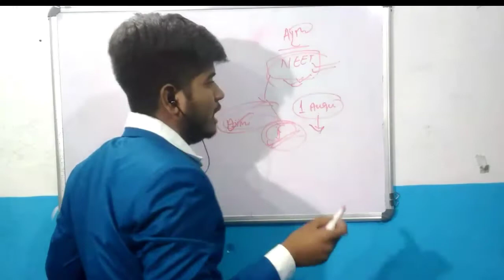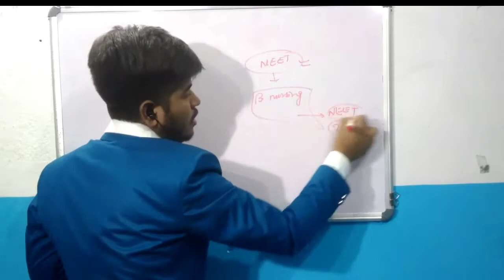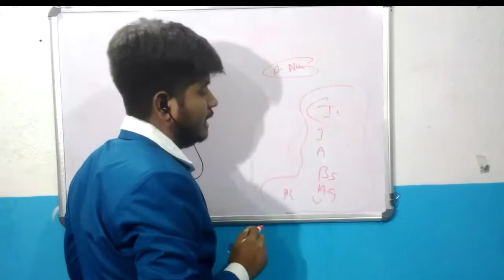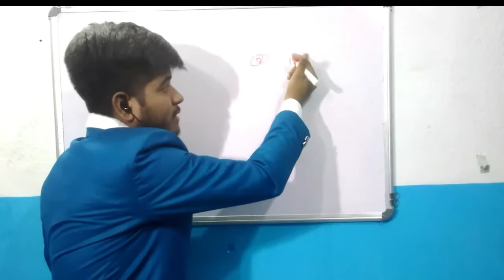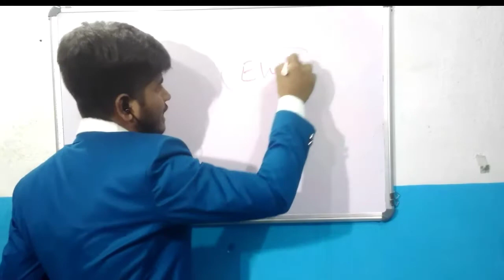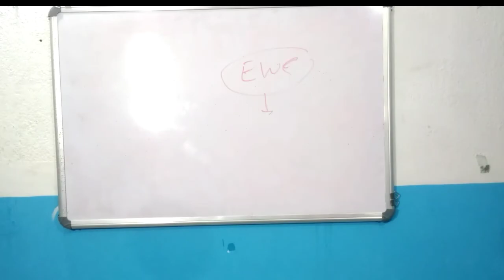jharkhand combined and neet 2021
neet 2021 updates in hindi,
when is neet 2021,
when is neet exam 2021,
neet 2021 updates latest,
neet 2021 updates live,
neet 2021 latest updates today,
neet 2021 syllabus latest updates,
neet 2021 latest news updates,
neet 2021 updates news,

neet latest update 2021 today
 NEET exam paper analysis how to crack NEET exam how to score high in NEET

jcece engineering counselling,
jceceb form fill up,
bcece form,
bcece form kaise bhare,
bcece full details,
bcece for agriculture,
bcece form apply,
bcece form edit,
bcece full form,
jceceb.jharkhand.gov.in 2020 syllabus,
jceceb.jharkhand.gov.in 2020 exam date,
jceceb.jharkhand.gov.in 2020 admit card,
jceceb.jharkhand.gov.in 2020 btech,
jceceb.jharkhand.gov.in 2020 b.sc nursing,
bcece kya hai,
bcece kya hota hai,
bcece kya h,
jceceb iti merit list 2020,
jceceb iti counselling,
jceceb iti seat allotment,
jceceb iti 2020,
jceceb iti counselling date 2020,
jceceb jee mains,
jceceb jee mains merit list 2020,
jceceb jee mains 2020,
jceceb jee main counselling 2020,
bcece ka question,
bcece ka syllabus,
bcece ka exam kab hoga,
bcece ka form kaise bhare,
bcece kya hai in hindi,
bcece ka question bank,
jceceb lateral entry 2020,
jceceb latest news,
jceceb lateral entry syllabus,
jceceb lateral entry 2020 exam date,
jceceb lateral entry 2020 syllabus,
jceceb engineering lateral entry,
jceceb merit list 2020,
jceceb merit list,
jceceb mbbs,
jceceb iti merit list 2019,
jceceb nursing,
jceceb news,
bcece new update 2020,
jceceb nursing exam date,
bcece news,
bcece new exam date 2020,
bcece new update,
jceceb online counselling,
jceceb online 2020,
jceceb online apply 2020,
bcece online application form 2020,
jcece syllabus,
bcece apply online,
jceceb polytechnic,
jceceb payment problem,
jceceb paramedical form 2020,
bcece paramedical 2020,
jceceb previous year question paper,
jceceb provisional merit list 2020,
jcece question paper,
jcece question paper 2019,
jcece question paper 2018,
jcece question paper 2017 pdf,
jceceb bed question paper,
jceceb state merit list,
jceceb state merit list 2020,
bcece syllabus 2020,
jceceb seat allotment,
bcece sample paper 2020,
bcece syllabus 2020 pcb,
bcece scope,
bcece seat,
jceceb update,